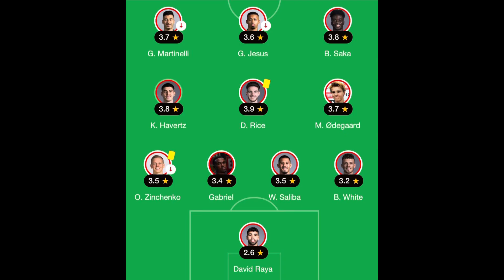UNAI EMERY DOESN’T STAND A CHANCE! ASTON VILLA VS ARSENAL MATCH PREVIEW!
In this video I will be previewing Arsenal’s upcoming premier league game against Unai Emery’s Aston Villa at Villa Park! Can Mikel Arteta and Arsenal avoid Three Straight losses to Villa? Or does Unai Emery NOT STAND A CHANCE?

massobeats - noon